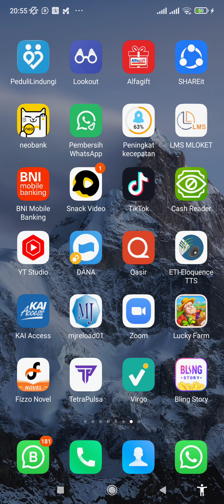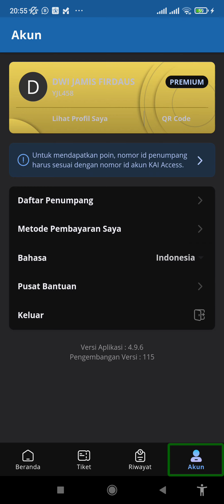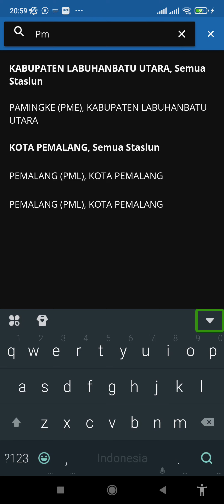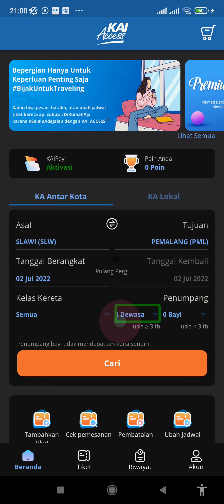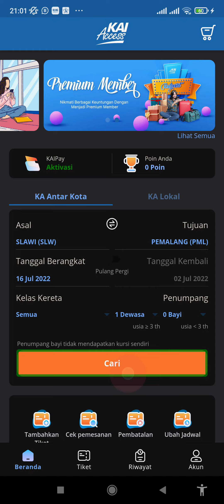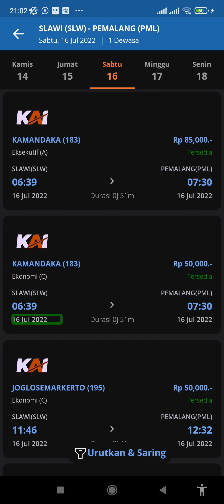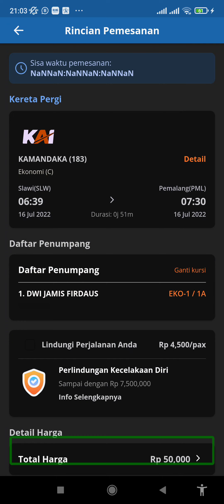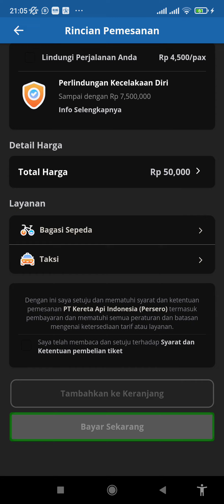cara tunanetra memesan tiket kereta melalui aplikasi KAI akses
Assalamualaikum warahmatullah hiwabarakatuh

Semoga sehat selalu aaamiiin.
Di video kali ini, kami akan memberikan cara tunanetra pesan tiket kereta dengan aplikasi KAI akses.
Semoga kalian mendapatkan rizqi yang barokah aaamiiin.